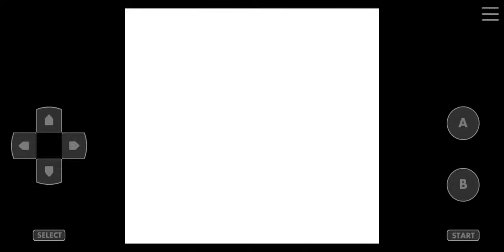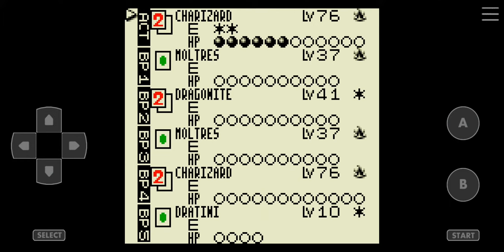Pokemon Trading Card Game [Game Boy Color] Walkthrough Part 32 Dragon Deck